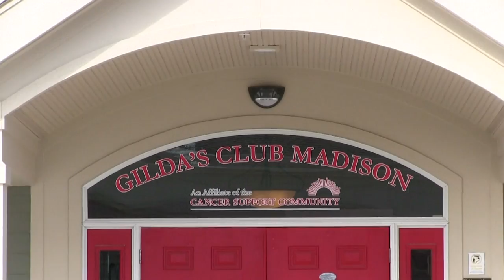Gilda's Club Madison Video